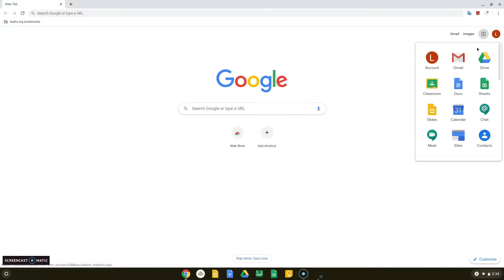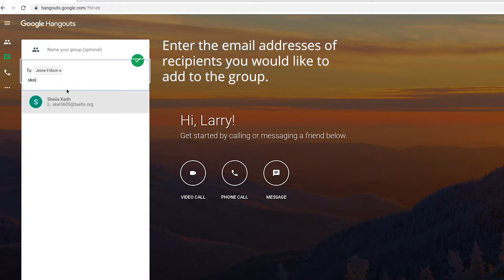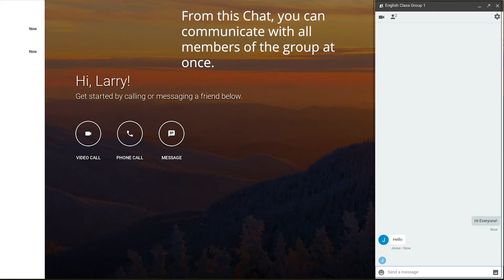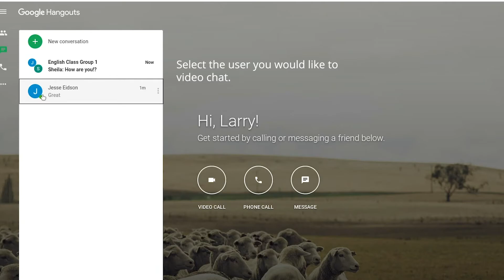Using Google Hangouts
Have a video suggestion? Fill out the following form!